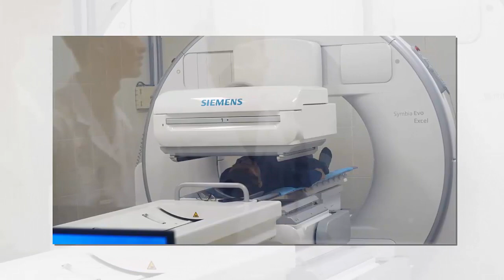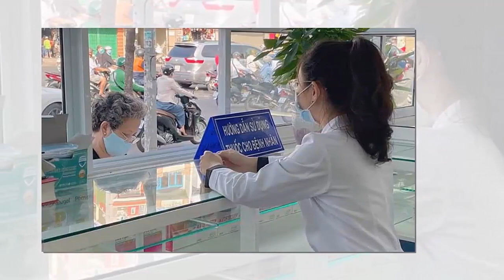Tin khẩn VIỆT NAM mới nhất 4/06/2024//Tin nóng Việt Nam Mới Nhất Hôm Nay | Tin Nóng Đất Việt